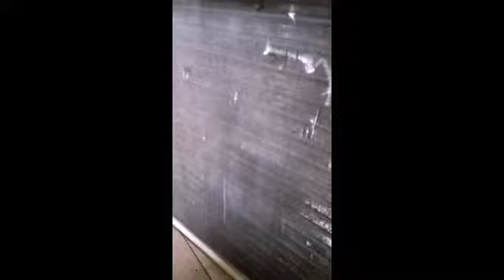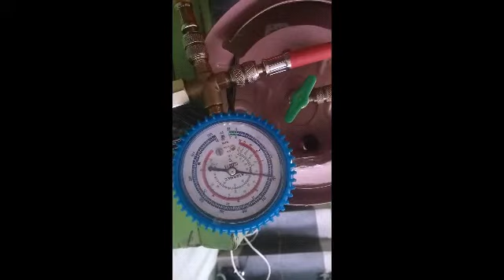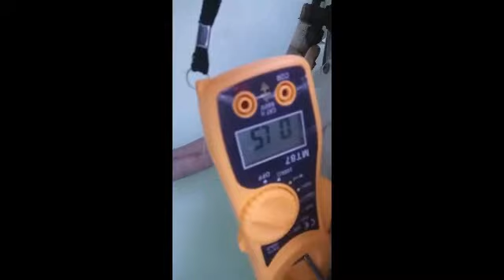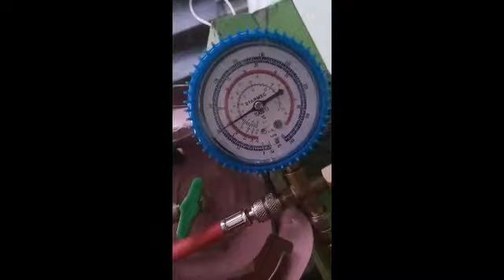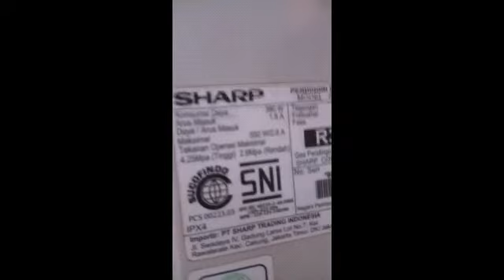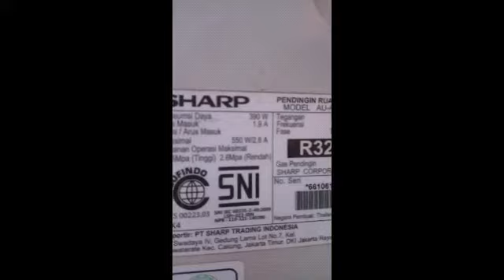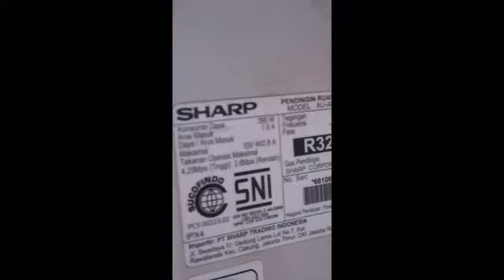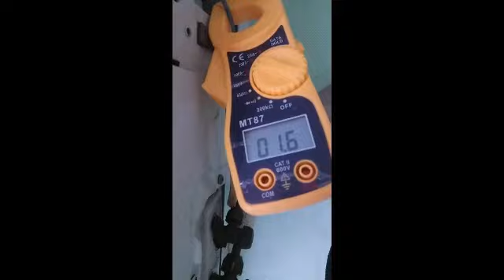cara memperbaiki AC,yang kurang dingin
Bongkar ac yang kurang dingin,dengan memotong pipa kapiler dan dilas kembali menjadi pendek,karena tidak ada keboboran,Compresor masih bagus.